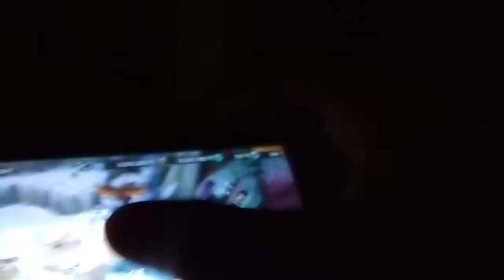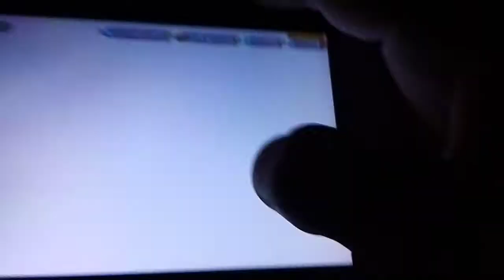Dragons rise of Berk episode 40